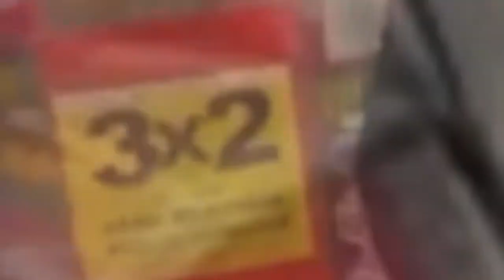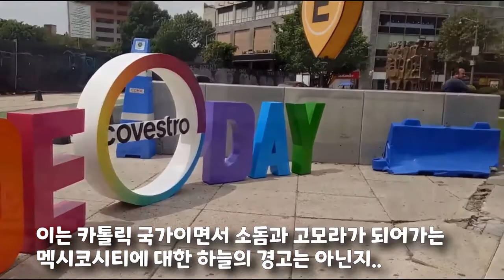이럴수가!! 이제껏 보지못한 공포의 우박에 슈퍼마켓 지붕 무너지고 차량 길 막혀! 멕시코시티에 무슨일이 Hail of Horror in Mexico City 1080p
6월5일 일요일 오후, 멕시코시티에 이제껏 보지못한 공포의 우박이 쏟아져 슈퍼마켓 지붕이 무너지고 차량길이 막히고..2022년 들어와서 전 세계적으로 기상이변이 점점 더 심화 되고 있습니다. 경각심을 가지고 지켜 보아야 할 때입니다! On the afternoon of Sunday, June 5, a hail of horror like never before fell in Mexico City, collapsing the roof of the supermarket and blocking the road. On Coming in 2022. Extreme weather events are becoming more and more severe all over the world. Now is the time to be vigilant and watch!!